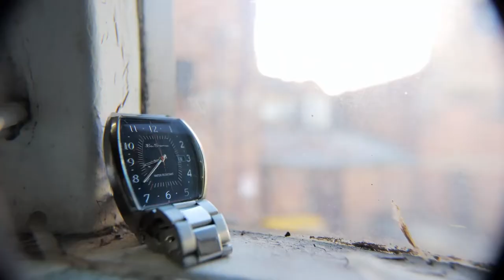Horses and Cars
Moving a Horse around the Toowoomba CBD